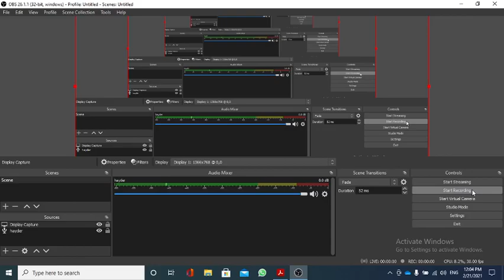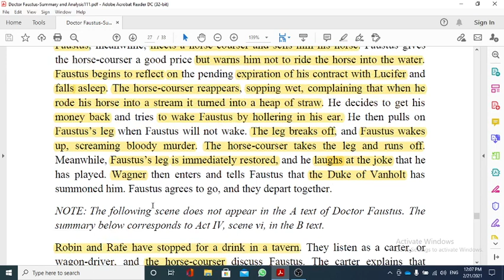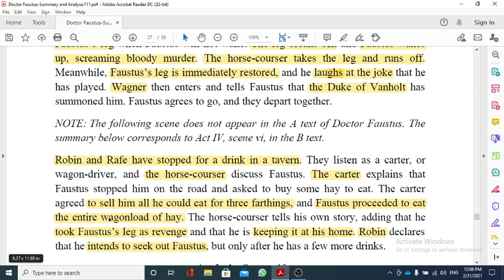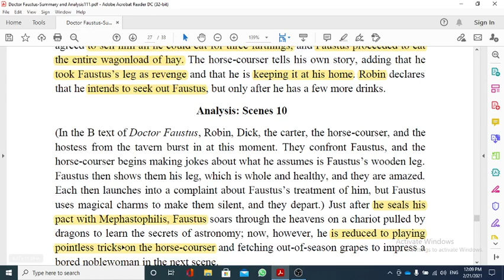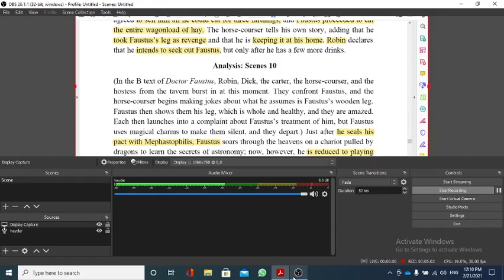Doctor Faustus: summary and analysis of Scene 10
للطلبة المرحلة الثانية
   اليكم ملخص وتحليل المشهد العاشر من مسرحية دكتور فاوستس لكرستوفر مارلو